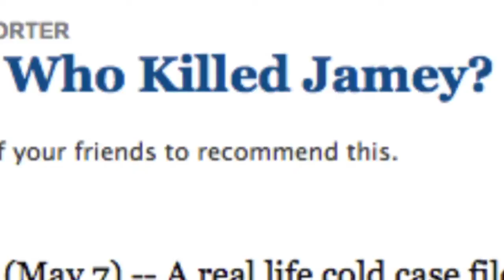The Gaming Queen Documentary Trailer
This is the story of Sarann Knight Preddy. The First woman and African American to own a gaming license in Las Vegas and the World.